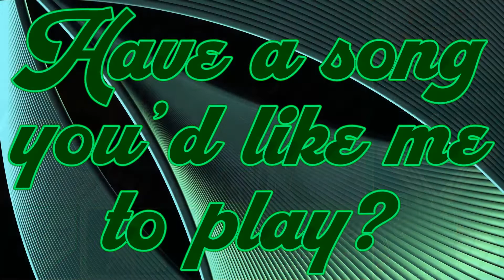Mario Super Sluggers: Daisy Cruiser Drum Cover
Such a fun song, this is. I really wish there would be a brand new Mario baseball game...

Have a song you'd like me to play? Leave it in the comments, & I might just play it in a future video!